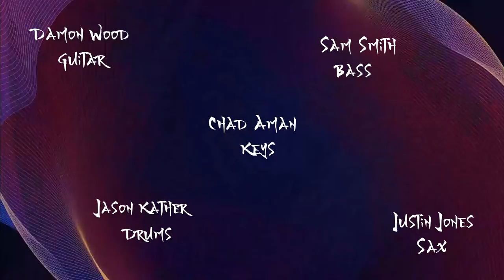"TOO COCKY IN NAGASAKI (REPRISE)" - Damon Wood's Harmonious Junk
Unreleased track from the sessions for the band's 2nd album, Too Cocky In Nagasaki (2008). Recorded at Conway Sound Denver.

Players:
Damon Wood - Guitar
Justin Jones - Saxophone
Chad Aman - Keyboards
Jason Kather - Drums
Sam Smith - Bass

Video by Jenn Cornelison